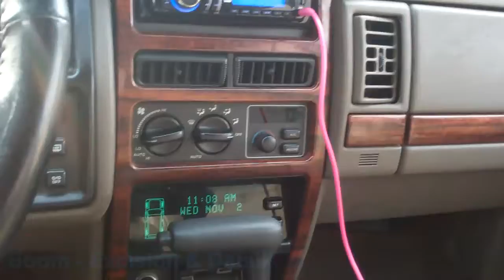FLEX VIDEO!!! and Extreme Woofer Excursion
my subs have been taking a major beating.. but i think they like it!